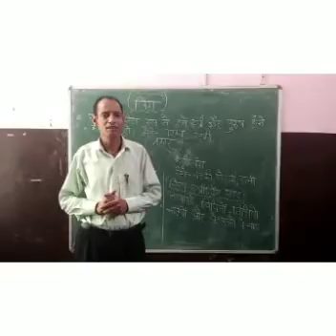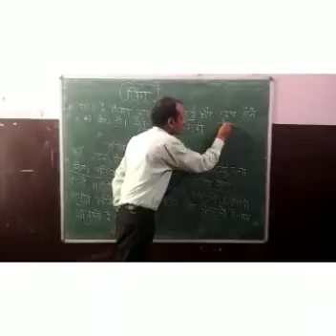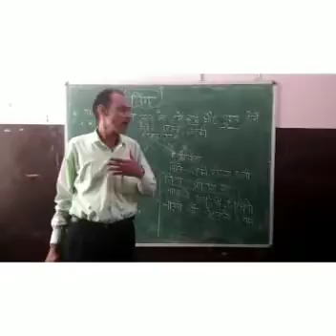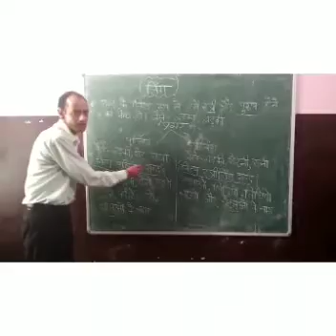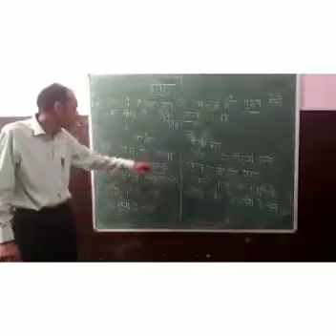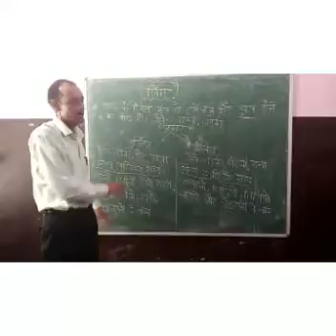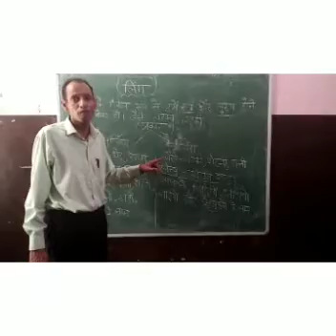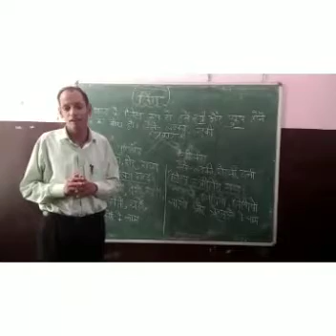5th class ( Hindi grammar, लिंग बदलो